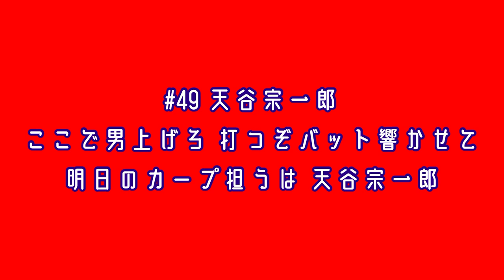広島東洋カープ 天谷宗一郎 応援歌